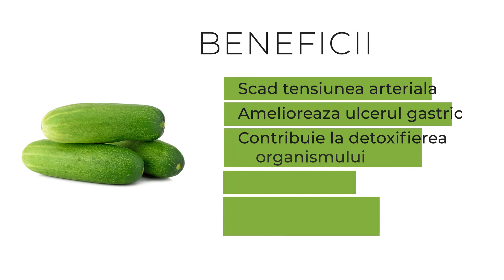Castraveţi - Informaţii nutriţionale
Scad tensiunea arteriala
Contribuie la detoxifierea organismului
Amelioreaza ulcerul gastric
Contribuie la regenerarea parului
Combat cearcanele si imbunatatesc aspectul tenului
Reduc riscul de cancer
Scad pofta de mancare
Combat formarea pietrelor la rinichi
Combat indigestia
Previn diabetul
Combat greturile matinale
Combat durerile musculare

Republica BIO
Doar produse certificate organic!